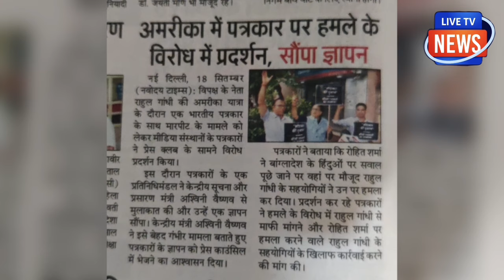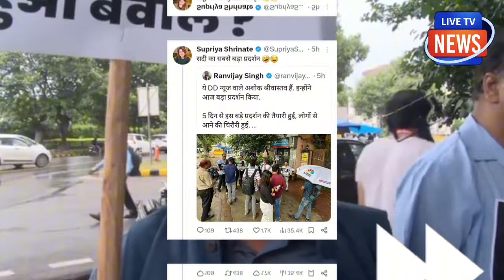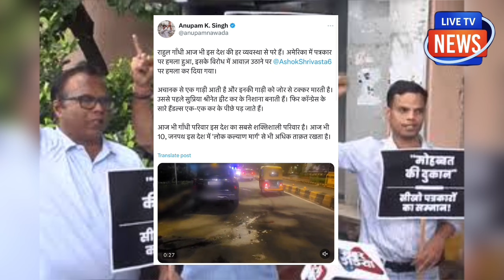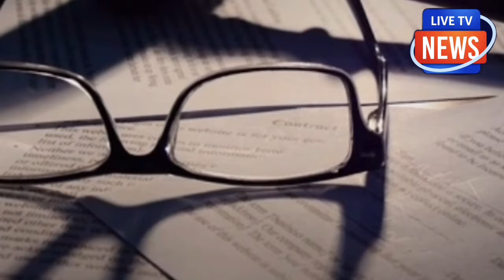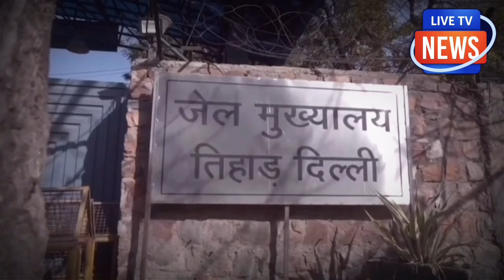PM मोदी को गाली देकर नाचना खरगे को भारी पड़ा, हुई मार-पीट! BJP के लिए गुड न्यूज ! टूटा INDI गठबंधन ?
PM मोदी को गाली देकर नाचना
खरगे को भारी पड़ा, हुई मार-पीट!
BJP के लिए गुड न्यूज !
 टूटा INDI गठबंधन !?